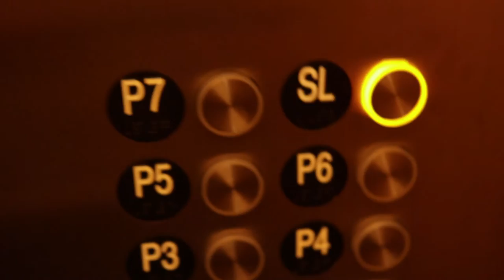THE GRIND NEVER STOPS {DAILY^CARLITO} {EP. 18}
HEY TEAM, WELCOME TO MY DAILY VLOG! ENJOY EP. P.S. (I ALWAYS COMMENT BACK!)

ADD NEW SONG  "RIVER" ON SOUNDCLOUD!

(I OWN ALL COPYRIGHTS TO THIS SONG)